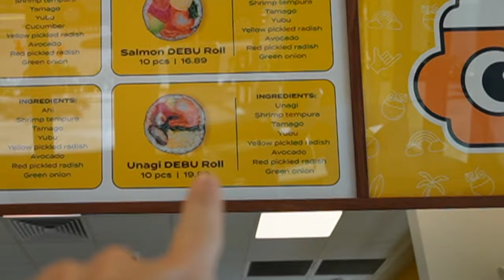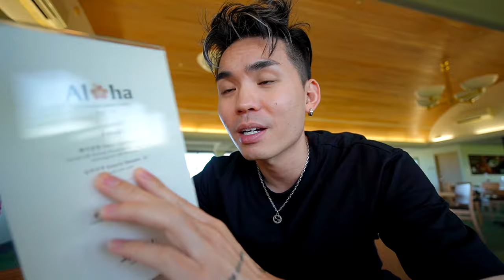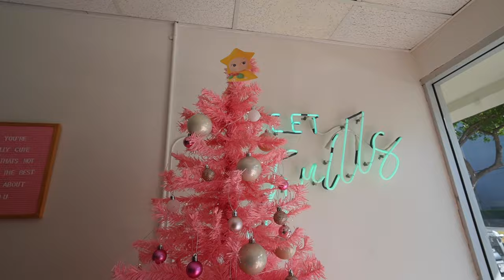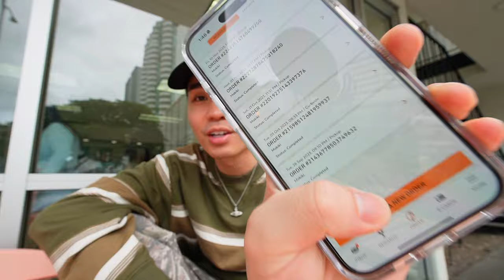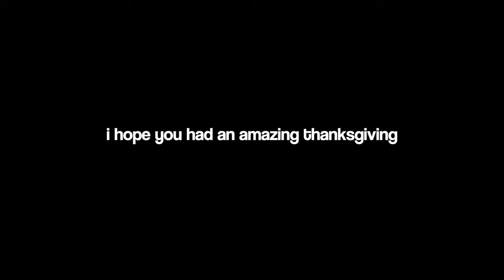What I Eat in Hawaii Vlog: Filipino Food, Sushi, Korean Food and More! HONOLULU HAWAII FOOD TOUR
✨Hawaii Food Tour | Hawaii Vlog | Day in the life✨
Spend a day with me living alone in Hawaii! Come eat and hang with me in Honolulu, Hawaii! In today’s Honolulu Hawaii vlog we’re going to hangout and filipino food, korean food, korean sushi, fried chicken wings, thanksgiving dinner, and more!

Thank you for supporting my food tours!
Let me know where to eat next!

📍Restaurants Featured:
Debu
Pioneer Saloon
Ewa Beach Country Club
Okdongsik
Peso Neighborhood
Zippy’s
Thrills Soft Serve